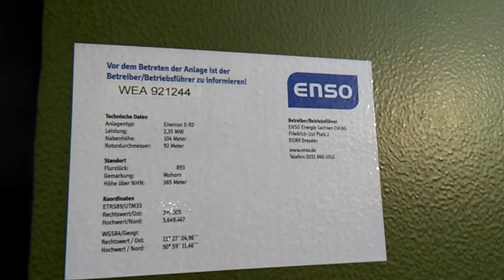Enercon E 92 im Windpark Mohorn